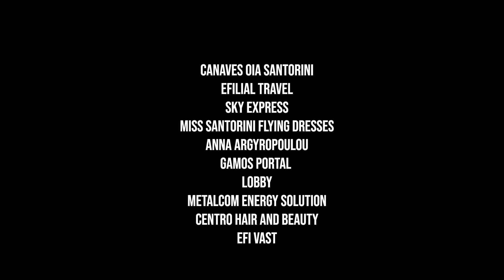Santorini Elena Xidia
Τα γυρίσματα έγιναν στο ομορφότερο ξενοδοχείο της Σαντορίνης  Canaves Oia, Luxury Resorts and Villas, Santorini

Όταν ο Θεός ξέχασε ένα κομμάτι του παραδείσου στη γη….
Το νέο video της ιπτάμενης πιανίστα κόβει την ανάσα στη Σαντορίνη…..

 Το project της με τον τίτλο "Piano Project” αποτελεί μια μοναδική ευκαιρία για την προώθηση της ελληνικής κουλτούρας και της τέχνης σε διεθνές επίπεδο.
Μετά από το ιπτάμενο πιάνο στα Τέμπη και την υπέροχη Λίμνη της Καστοριάς, και πολλά άλλα όμορφα μέρη, η Έλενα μετέφερε το πιάνο της στη Σαντορίνη.
Σε ένα από τα πιο όμορφα σημεία του πλανήτη, η Έλενα παίζει το πιάνο της στη μαγευτική Οία !
Μπλέ και λευκό σε ένα video ωδή στη φυσική ομορφιά της Ελλάδας, σκηνοθετημένο από τον Πασχάλη Μάντη, μας μεταφέρει σε ένα κομμάτι του παραδείσου που ξέχασε ο Θεός στη γη..
Η Έλενα Ξυδιά και ο Πασχάλης Μάντης είναι δύο καλλιτέχνες  που δε φοβούνται να δημιουργήσουν καινοτομίες και να εξερευνήσουν τα όρια της μουσικής και της τέχνης.
Με το "Piano Project” έδειξαν ότι η τέχνη μπορεί να συναντά τη φύση και να αναδεικνύει την ομορφιά της χωρίς όρια…
 Με τις εντυπωσιακές εμφανίσεις της, την ομορφιά της, το ταλέντο της και τα εκπληκτικά βίντεό της με την υποδειγματική σκηνοθεσία του Πασχάλη Μάντη, έχει καταφέρει να κερδίσει τις εντυπώσεις του κοινού και να αποτελέσει ένα παράδειγμα για το πώς η τέχνη μπορεί να συμβάλλει στην προώθηση του τουριστικού προϊόντος της Ελλάδας μας.
Ενα μεγάλο ευχαριστώ στο  Canaves Oia, Luxury Resorts and Villas, Santorini

Special thanks to:
Canaves Oia, Luxury Resorts and Villas, Santorini
sky express
Miss Santorini Flying Dresses
Efilial Travel
Gamos Portal
Lobby
Anna Argiropoulou
Centro HAIR and Beauty
vasilis mpantavis
metalcom energy solution
spirito group